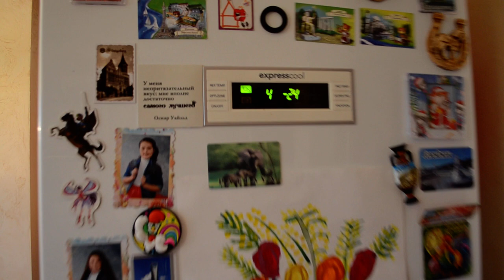Как уменьшить шум холодильника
Вставьте обычный школьный ластик между компрессором и нижней стенкой холодильника.
Между стеной и холодильником вставьте мячик или небольшую подушку.
Не храните в холодильнике продукты, хранящиеся при комнатной температуре.
Зимой часть продуктов можно хранить на балконе и лоджии.
На современных моделях повысьте температуру в морозильнике. Например, с -24 до -18 градусов.
Не ставьте холодильник рядом с плитой.
Удалите пыль с задней стенки.
Проверьте, что он установлен вертикально.
Вокруг компрессора установите вибропласт и шумоизоляционный самоклеющийся материал, который продается в магазинах автозапчастей за 250-500 руб.
Вопрос как уменьшить шум холодильника можно считать решенным